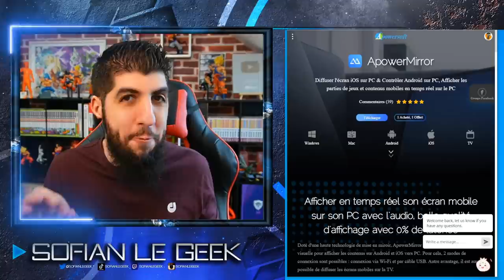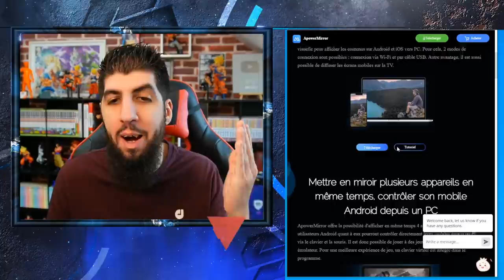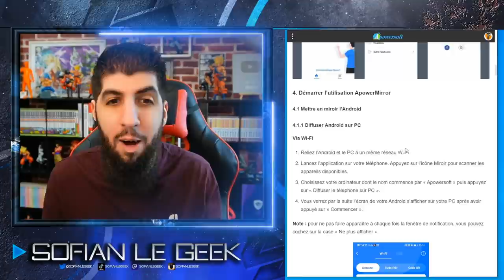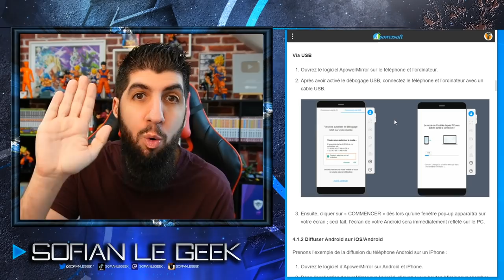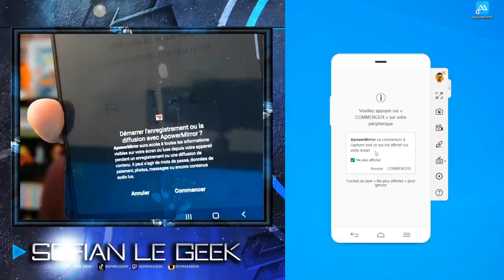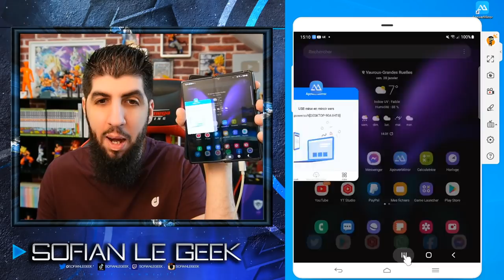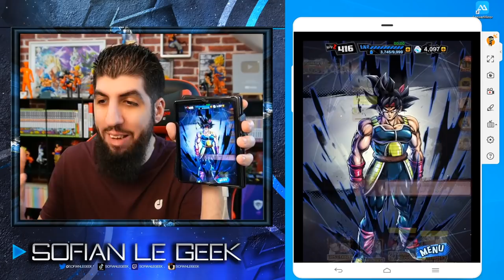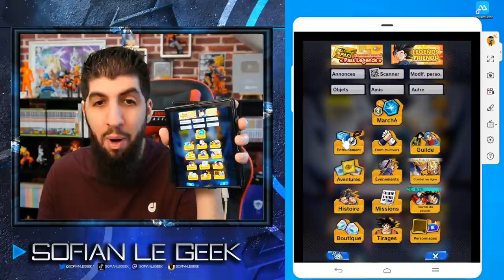JOUER À DRAGON BALL LEGENDS SUR PC SANS RISQUE DE BAN !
Voici comment jouer à DBLegends sur PC via l'application ApowerMirror sur le site Apowersoft